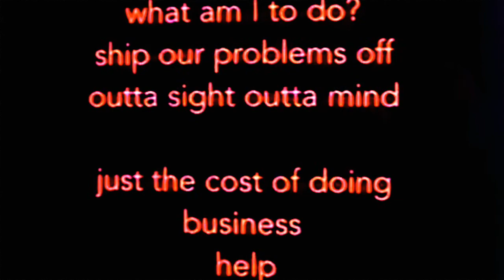FACIAL- Color Me Translucent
just the cost of doing business
 help